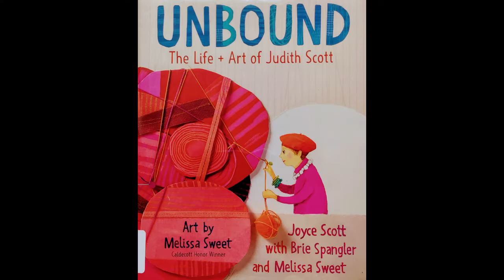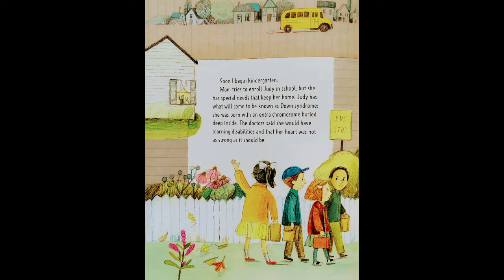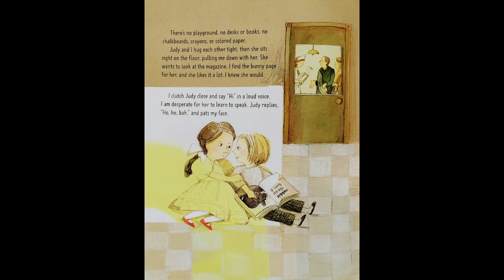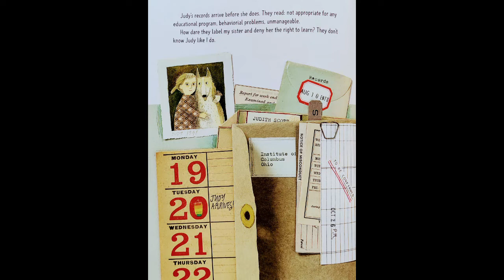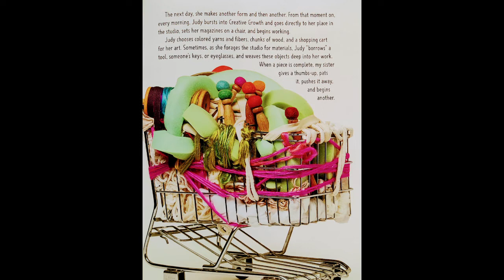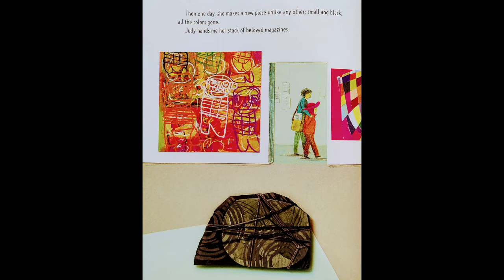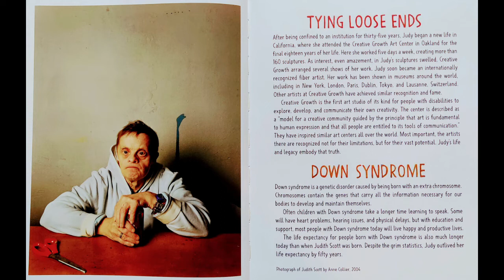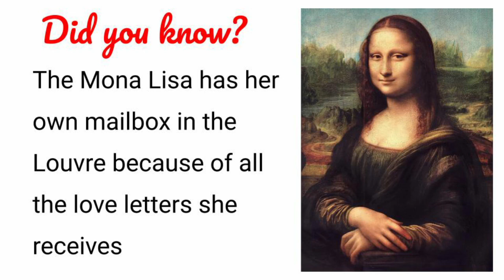Unbound: The Life and Art of Judith Scott 🎨by Joyce Scott & Brie Spangler| READ ALOUD|CHILDREN BOOK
Adam Williams read aloud "Unbound: The Life and Art of Judith Scott" written by Joyce Scott & Brie Spangler & illustrated by Melissa Sweet

To get your own copy of the book,

00:00 Intro
00:07 Puppets
00:45 Thank You
00:53 Title
03:31 Puppets 2
04:34 Our room stays the same
07:57 Puppets 3
08:41 A New Language
11:31 Final puppets
12:23 Tying Loose Ends
14:30 Timeline
16:41 Did You Know?